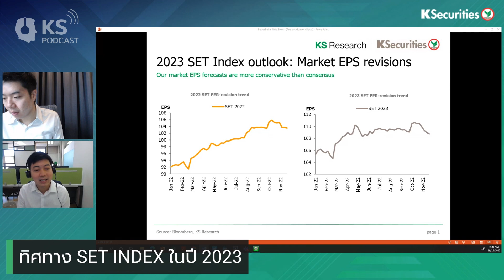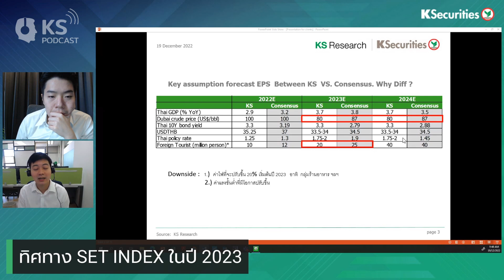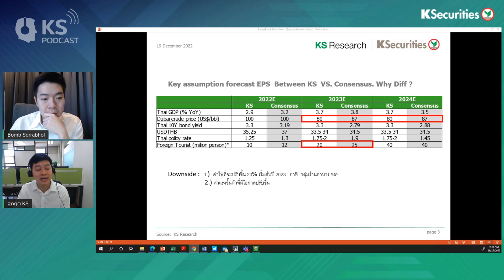KS PODCAST EP.829 : สำรวจเทรนด์ EPS หุ้นปี 2022-2023 ชี้กลุ่ม ICT , ปิโตรเคมีและพลังงานต้องจับตา